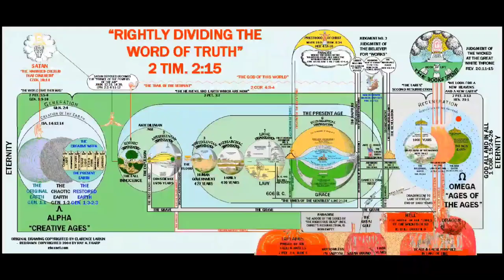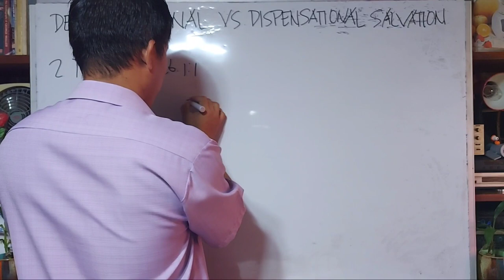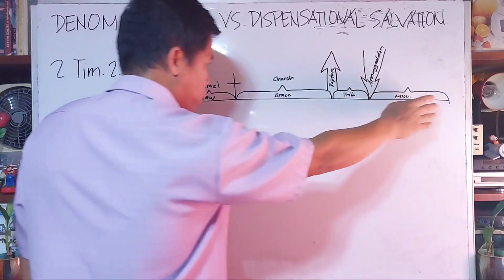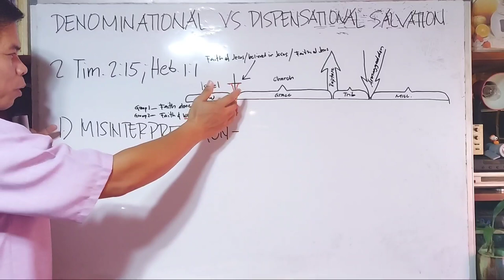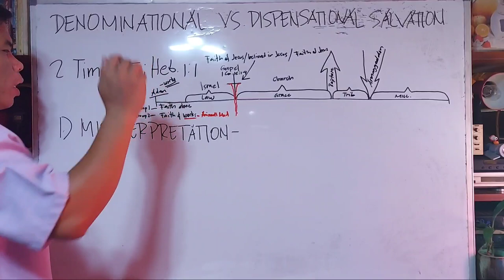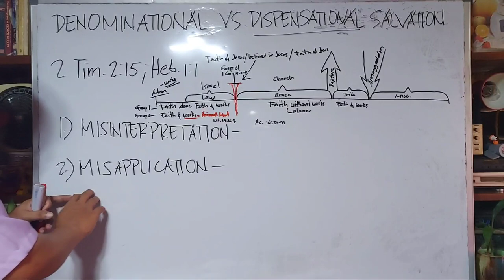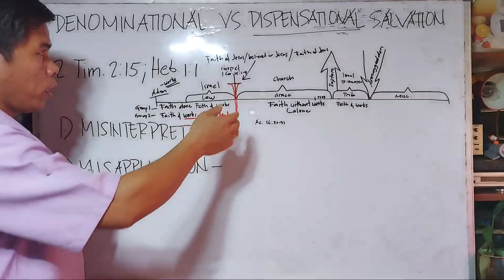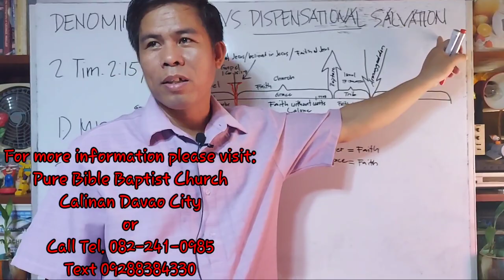Denominational vs Dispensational Salvation